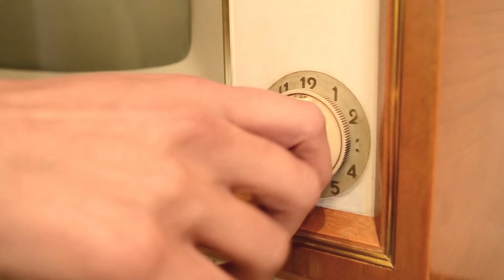Art Chat Episode 2: Bastien Lecouffe Deharme & Samuel Araya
Julie Baroh talks with illustrators Bastien Lecouffe Deharme and Samuel Araya about their October 2015 show, "The Three Impostors". Topics include digital photography, dark inspirations, and dessert